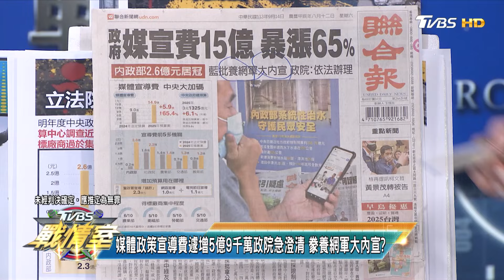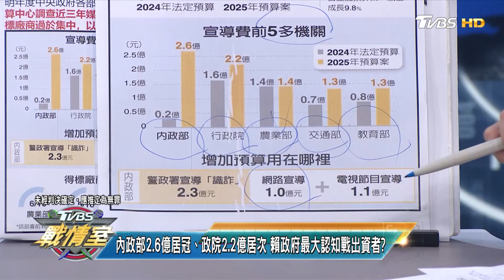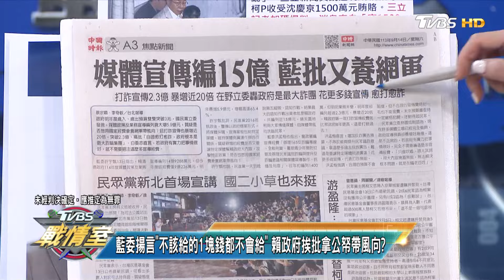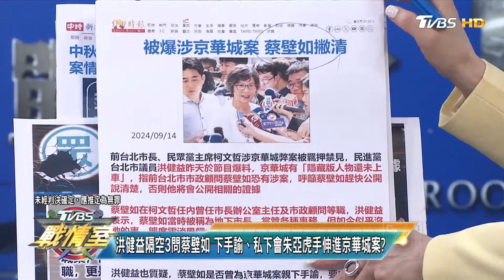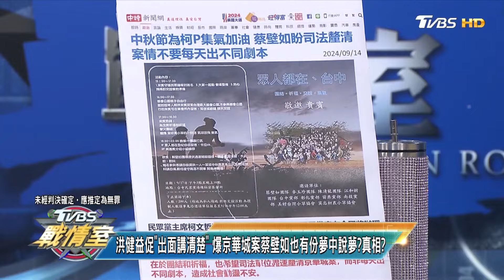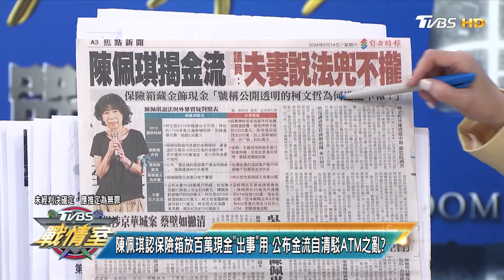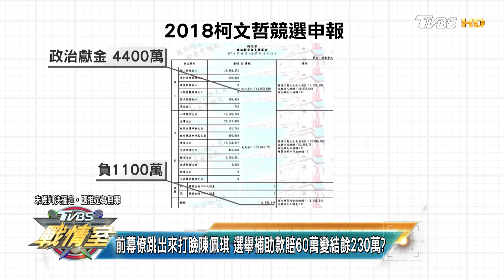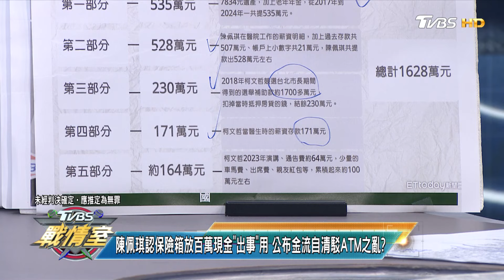【完整版下集】藍批用國家經費養網軍 賴政府媒體預算暴增65%打造政媒共生? TVBS戰情室 20240914